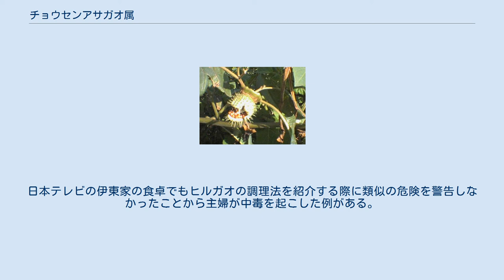チョウセンアサガオ属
チョウセンアサガオ属の一種の種子 チョウセンアサガオ属（チョウセンアサガオぞく、学名：Datura）は、ナス科に属する一年草または多年草で、有毒植物である。
学名のカタカナ表記でダチュラ属、ダチュラと呼ぶことも多い。
ただし、園芸上「ダチュラ」と呼ぶときは、近縁種のナス科キダチチョウセンアサガオ属を指す場合がある。
チョウセンの名は特定の地域を表すものではなく、単に海外から入ってきたものの意味とされる。
極東では曼陀羅華と呼ばれ、鎮静麻酔薬として使われていたこともある。
 茎は二叉分枝し、大柄な単葉の葉をつける。
花は大柄なラッパ型、果実は、大型でトゲが密生し、成熟すると４裂して扁平な種子を多数散布する。
 世界の熱帯に産し、特にアメリカ大陸に多い。
日本には本来は分布しないが、数種類が見られ、それらは江戸時代から明治時代にかけて日本に入ってきた帰化植物である。
庭先などに自生する高さ約１メートルの大柄な草である。
夏から初秋にかけて白く長いロート状の花を咲かせる。
 花が美しく香りが甘美で香水に使われることもあるため、エンゼルトランペットなどとともに園芸用として一般に出回っているが、スコポラミンやヒオスチアミン、アトロピンなどのアルカロイドを全草に含有し、有毒なので注意を要する。
それについては後述する。
 チョウセンアサガオをはじめとする本属の植物は同じナス科のハシリドコロ、ヒヨス、ベラドンナと同様にスコポラミン、ヒヨスチアミンなどのアルカロイドを含む。
ヒヨスチアミンは抽出するとラセミ化してアトロピンになる。
アルカロイドは全草に含まれるが、特に種子の含有量が多い。
これらのアルカロイドは抗コリン作用を有するため、分泌腺や平滑筋を抑制し、摂取すると口渇、散瞳、心悸亢進、尿閉、消化管運動の減少などが起こる。
過って摂取すると、全身の筋肉が弛緩して脱力感を覚えたり、胃運動が低下して嘔吐を催す。
眼球の虹彩括約筋や毛様体筋が弛緩して、瞳孔を散大させる。
摂取量が多い場合には、意識混濁、言語障害、見当識障害、譫妄状態、昏睡、記憶喪失などの諸症状をもたらす。
 意識障害が発生すると、一時的に外界からの刺激に対する反応が失われて、他人とのコミュニケーションが取れなくなる。
興奮状態になって、過去の出来事や、夢や、未来の願望など、内面から湧き上がるものをもとに、自覚のないまま行動する。
その後昏睡状態が十数時間続くことがあり、これらの症状が収まったときには、譫妄状態に陥っていた間の記憶が失われる逆行性健忘症を引き起こすことが知られている。
 その性質を用いて、全身麻酔や自白剤として用いられたことがある。
古くは、インドではダツラを用いて相手を酩酊状態にしたうえで強盗などを働く、ダツレアスという犯罪組織が存在した。
西洋中世の魔法使いの世界では、無意識のうちに抑圧されている深層心理の世界を探索できる性質が着目され、人格形成に有益であるとして使用されていた。
 チョウセンアサガオ属の一種のつぼみと実 スコポラミンには緩和な中枢抑制作用があり、1804年に華岡青洲がこの植物から通仙散と命名した麻酔薬を作り、世界初とも言われる全身麻酔下で、乳癌の摘出手術をしたことで有名である。
しかし青洲の妻は麻酔薬を完成させる過程で失明している。
多量に摂取すると、意識喪失、呼吸停止を起こし死亡することもあるが、消化機能の抑制のため致死量を摂取するに至ることはまず無いといわれている。
経口致死量は4-5gとされている。
 生薬としてはハシリドコロの根（ロート根）やベラドンナの根が使われ、チョウセンアサガオはあまり用いられない。
根をゴボウ、葉をモロヘイヤ、つぼみをオクラやシシトウ、種子をゴマと間違えて食べて食中毒になることがある。
根を水に漬けておくだけでも成分が溶出して、その液体を飲んで食中毒が発生することがある。
その花を活けた花びんの水を子供が誤って飲む危険性も指摘されている。
また全身の粘膜からも成分が摂取されるので、たとえば草の汁が飛び散って目に入ったり、汁が付着した手で目を擦るなどした場合にも、散瞳や調節障害などが起こる。
チョウセンアサガオに接ぎ木をしたナスの実を食べて記憶障害を伴う食中毒を起こした事例（2006年）もある。
また、1980年代に、チョウセンアサガオのアルカロイドの生理作用を麻薬的な酩酊・多幸感作用を持つものと誤解した中学生が、友人等と炊いた白米に種子を降りかけて摂取し、集団中毒事件を起こしたこともあった。
日本テレビの伊東家の...